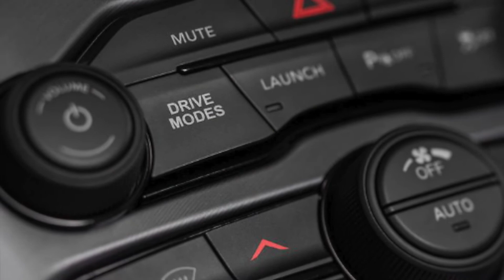2022 Dodge Challenger | Hebert's Town and Country CDJR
Hebert's Town and Country
1155 E Bert Kouns Industrial Loop, Shreveport, LA 71105, United States
The 2022 Dodge Challenger has extreme power and performance!